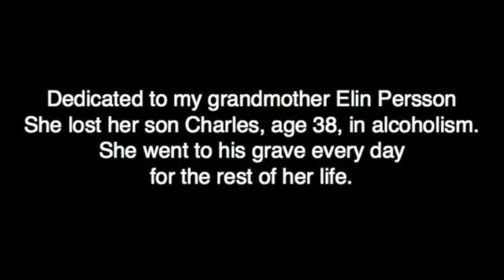Björn Hallman: Agnus Dei. Tua Dominique Koloratur-sopran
Dedicated to my grandmother Elin Persson. She lost her son Charles, age 38, in alcoholism.She went to his grave every day for the rest of her life. Soran solo Tua Dominique.
Pictures:George Inness, Frants Henningsen, Lauritz Andersen Ring,
St Olof Skåne Sweden,